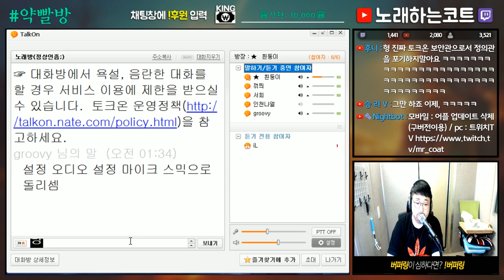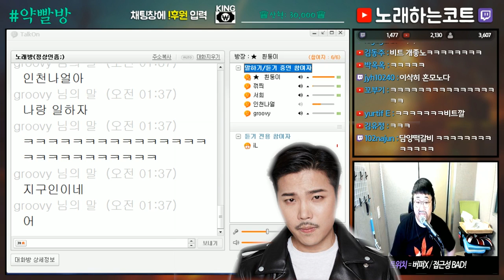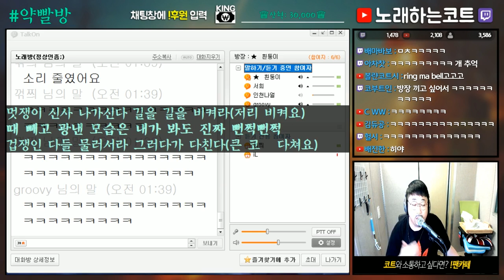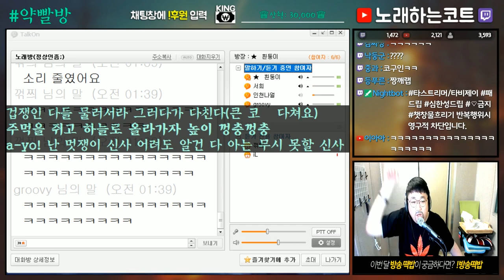힙합의 새로운 패러다임? 코트식 스웩으로 국힙 다 뒤집어 놓음ㅋㅋ (노래하는코트)